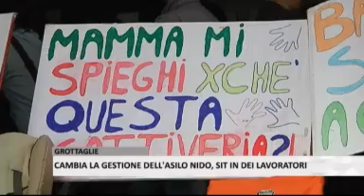JOTG 20110518 ASILO GROTTAGLIE